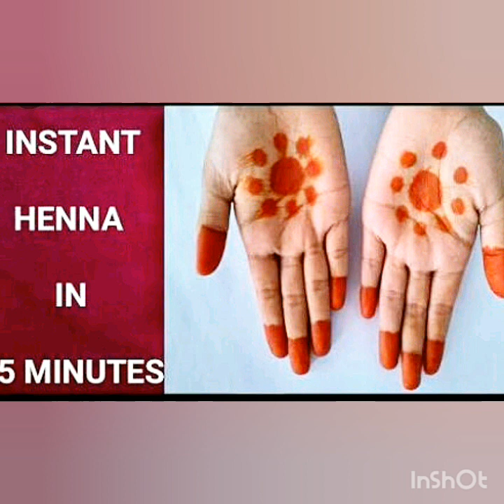👐Natural homemade Mehandhi👐✨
Needed ingredients

Only jaggery and Red Kumkum

This is very natural mehandhi with no side effects. It is very instant 2 minutes is enough for this mehandhi.Your can use this even for kids.Just try it and consume your time feel happy.👋👋👋👋

                The content presented on my channel/video is completely on my personal experience and is not intended to anyone's feeling.
                 All the remedies,make up tutorials,product reviews and tips shared are based on my personal experience.kindly do patch test before using it and make sure it is suitable for u.
                  I can't guarantee that all of the make up products and skin care will suit u because different people has different skin types.
                I am not a licensed professional or medical practicer.I am just sharing totally about my experience only.
              If u wants to try any tips just consult with ur doctor or any professionalist.

                          Thank u